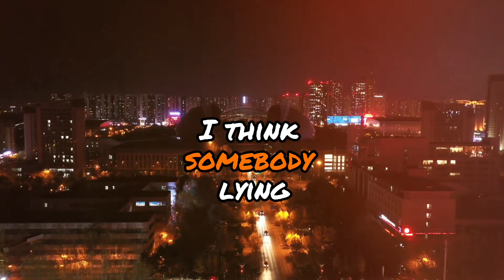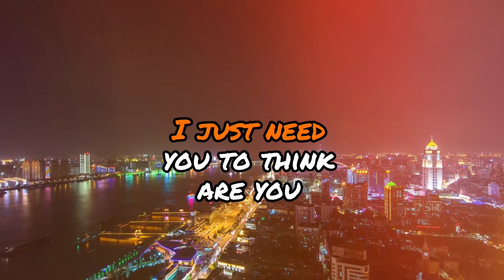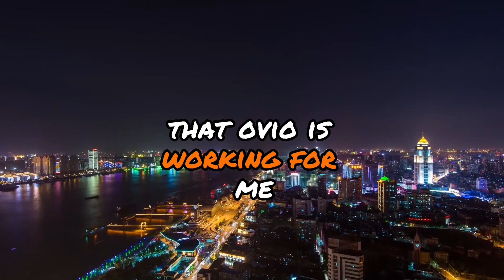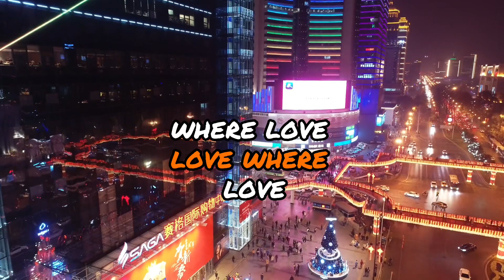KENDRICK LAMAR DISS 6:16 a.m. in LA LYRICAL BREAKDOWN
Lyrics sheet for KENDRICK LAMAR’S 6:16am